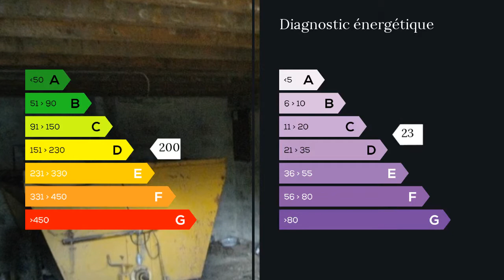A vendre - Maison/villa - Saint Maixant (33490) - 6 pièces - 100m²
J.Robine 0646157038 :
cette maison, avec un petit jardinet, possède  2 chambres, 2 séjours, une salle de bain. Les  dépendances permettent d'envisager la création d'autres pièces.
Elle peut convenir aussi à un artisan. Agent commercial indépendant du réseau national clairimmo Maxihome N° RSAC : 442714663 - Ville du greffe : RSAC BORDEAUX